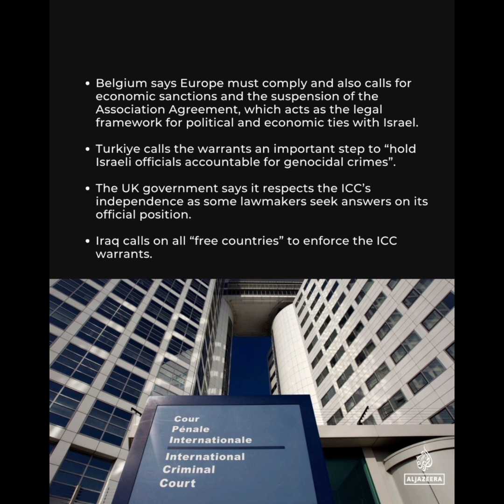Some countries have agreed to arrest Netanyahu if he steps on their soil